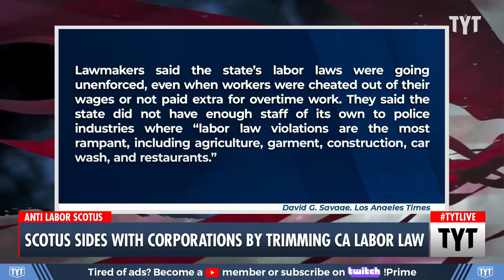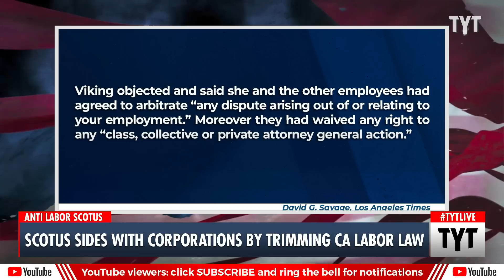Supreme Court Kills CRITICAL Labor Protection for Californians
The Supreme Court has cut a law in California which allowed multiple employees to seek penalties regarding labor code violations. Adrienne Lawrence and Wosny Lambre discuss on The Young Turks.

"In a victory for California employers, the Supreme Court on Wednesday sharply limited a state labor law that has authorized private lawsuits on behalf of groups of workers, even if they had agreed to resolve their disputes through individual arbitration.

In an 8-1 decision, the court ruled the Federal Arbitration Act preempts or overrides the state law.

California is the only state to authorize such private suits as a means of enforcing its labor laws. But by doing so, the state allows employees to escape the binding arbitration agreements they signed when they were hired, the court said.

The justices ruled for Viking River Cruises, which sought to block a broad private lawsuit brought on behalf of one of its former sales agents in Los Angeles.

“This is a huge win for employers and for arbitration,” said Jack Sholkoff, a Los Angeles attorney."

220615__TB03_SCOTUS_Sides_Corporations